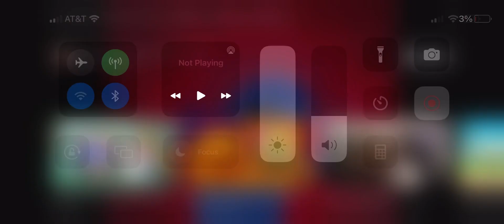My Reaction That Evil Dead Rise Came Out Today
NOTE: I Like Foster’s Home for Imaginary Friends